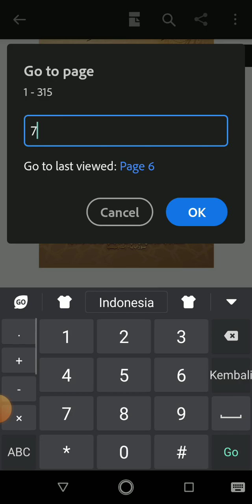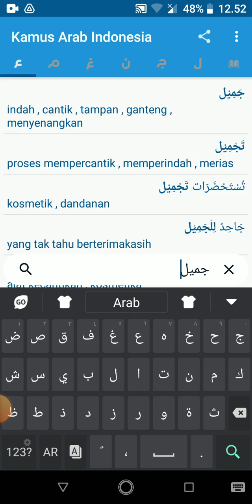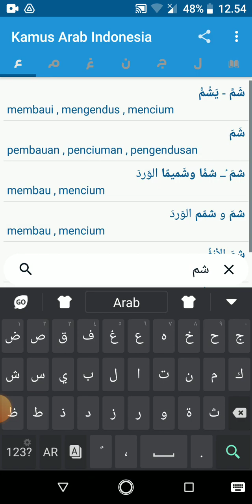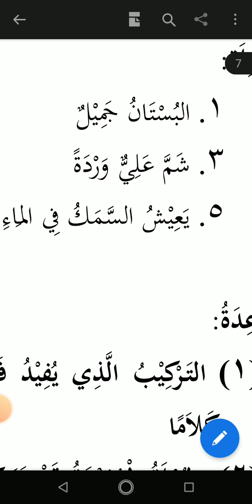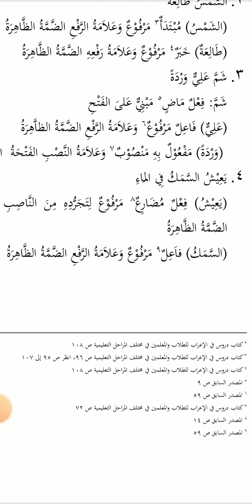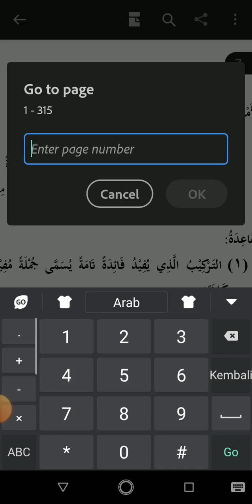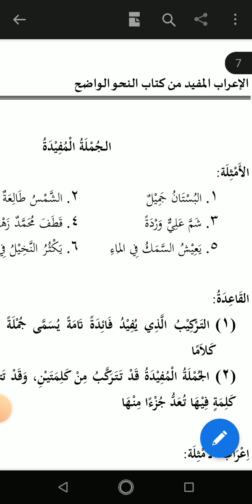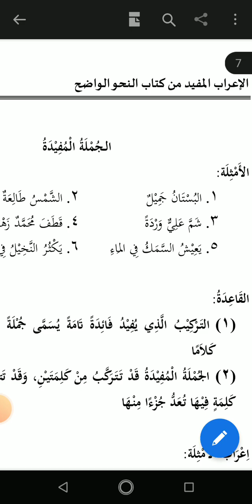5 identifikasi kalimat irob mufid